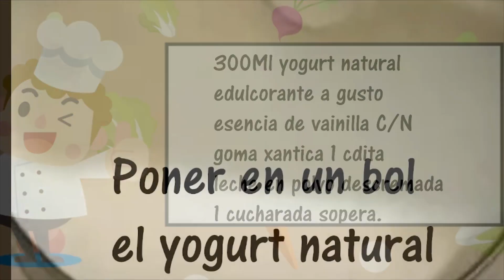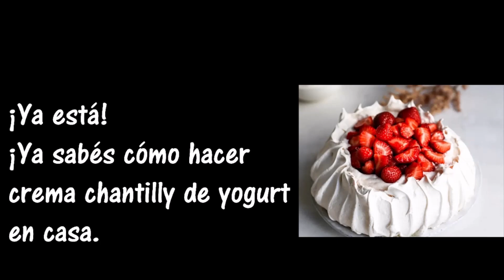CÓMO PREPARAR CREMA CHANTILLY, SIN CREMA DE LECHE, SIN AZÚCAR, BAJA EN CALORIAS.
PASO A PASO DE CÓMO PREPARAR CREMA CHANTILLY SIN CREMA DE LECHE.